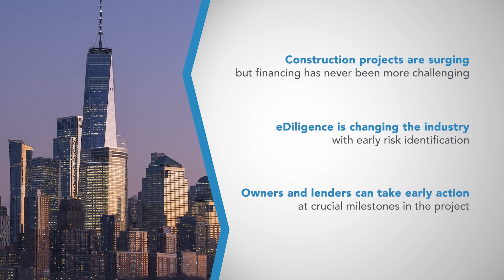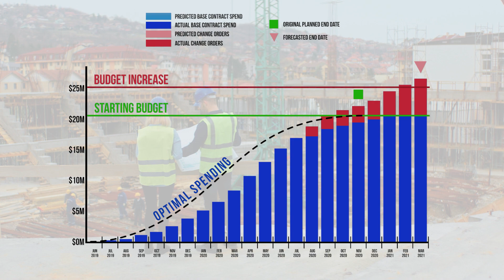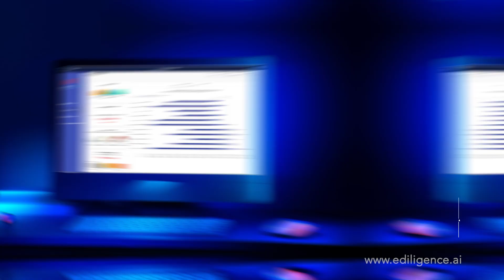eDiligence -- Building The Future .. Intelligently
3 min. overview of eDiligence BuildScore and eDiligence Predict.  Actionable predictive construction finance risk software for Banks, Lenders, Professional Advisory Firms, Real Estate Developers, Corporate Building Owners, Universities, Hospitals, General Contractors, Insurance Carriers, and Property Managers.